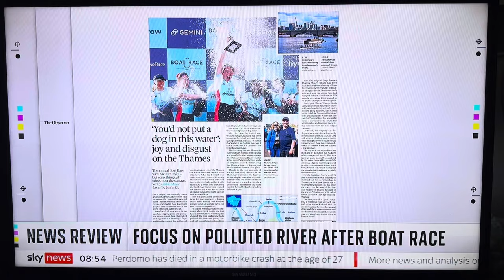Boat race ruined by sewage!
The Tories nearly stopped two small boats - only they were ones from Oxford and Cambridge